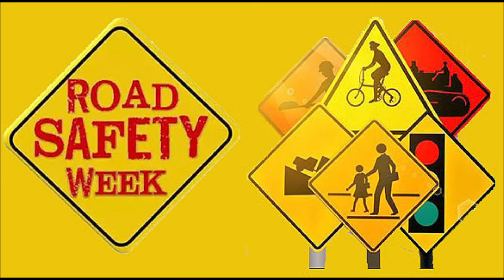Dr. Elvis Rodrigues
A short message on National Road Safety Week.

Practicing Road Safety is more important than Preaching it.